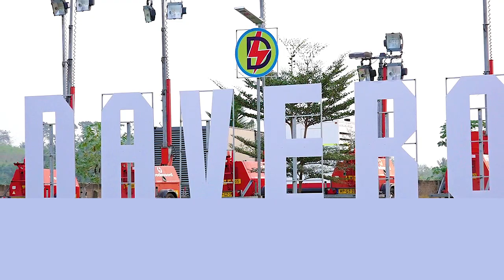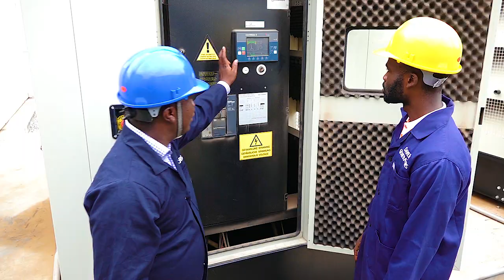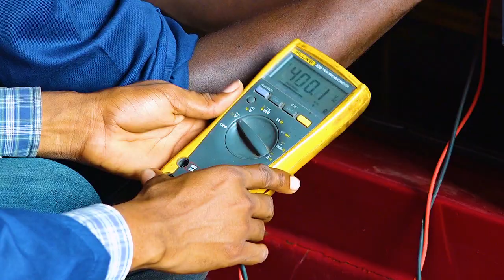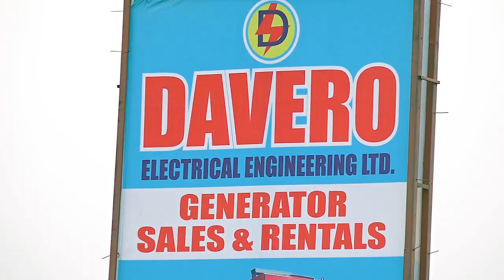Prof. Kwabena Frimpong Boateng endorses Davero Electrical Engineering Limited